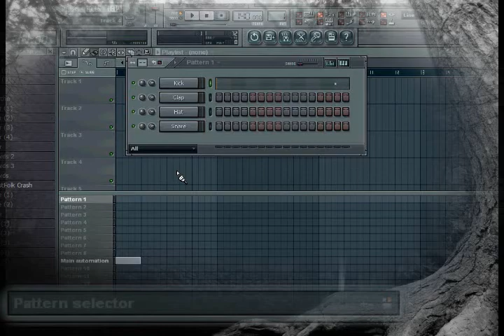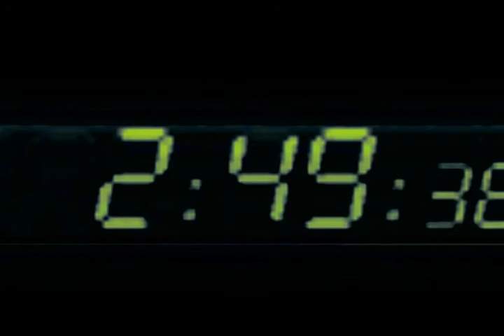Trance - IT - Olesagli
Trance - IT, made a techno song in Fl Studio 9

and a simple music video in Sony Vegas Pro 8